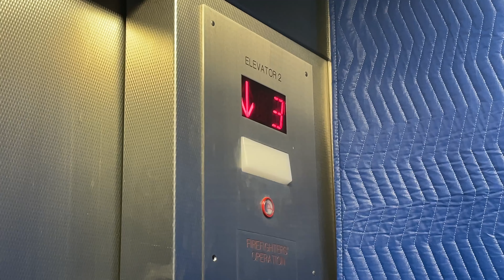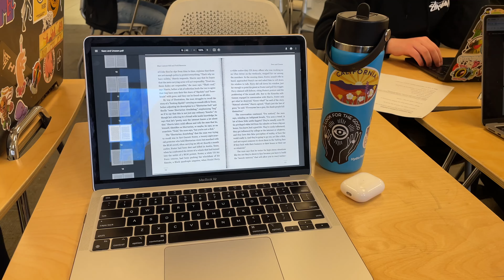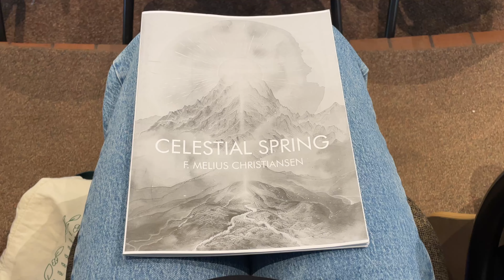DAYS IN MY LIFE | MSP International Film Festival, 2000s Party, Taylor Swift Album Review, + More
hi! my name is rachel and i’m a junior psych major at st. olaf college. come with me as i give you a taste of what a few days in my life look like as a college student! i got to attend my first film festival, have fun and dress up with friends, listen to the new taylor album, work on school, and more. :)

about me:
🎂 i’m 21 years old
♒️ i’m an aquarius
🌴 i’m from california
❄️ i go to college in minnesota
🧠 i’m a psychology major
💜 i love classical singing, photography, and 2000s chick flicks

subs: 82 💕